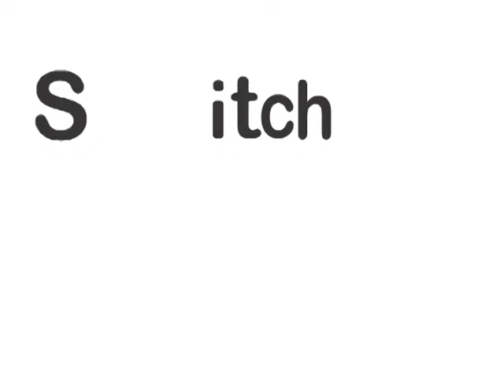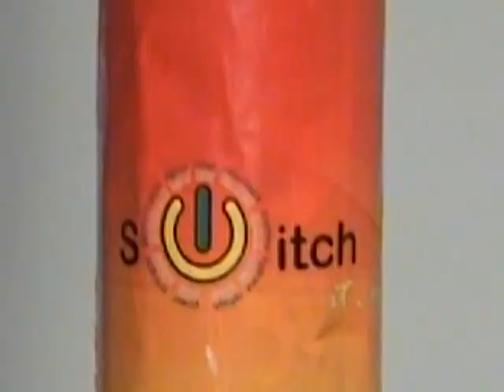Aqua Iguana Commercial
Brand War Commercial made by the Team Aqua Iguanas